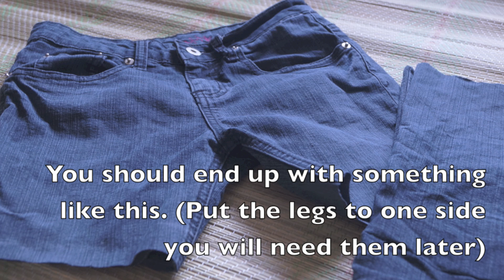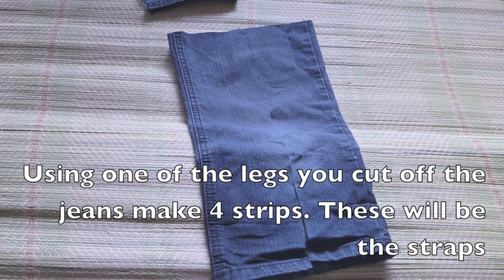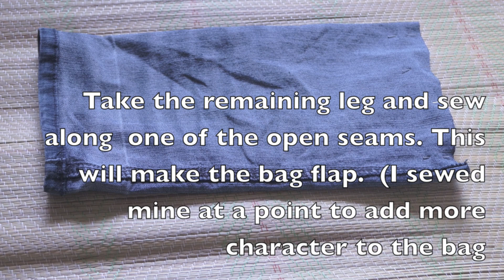DIY Denim Backpack | Turn Old Jeans Into A Backpack | Asikara by Laura Jane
In this tutorial I show you how to create a backpack from a pair of jeans!
I would say this tutorial is easy! Anyone can follow it just get the equipment you need and get started! Happy sewing :D

Background Music
Jessica Reedy - When i Close my eyes
Kari Jobe - I'm Singing